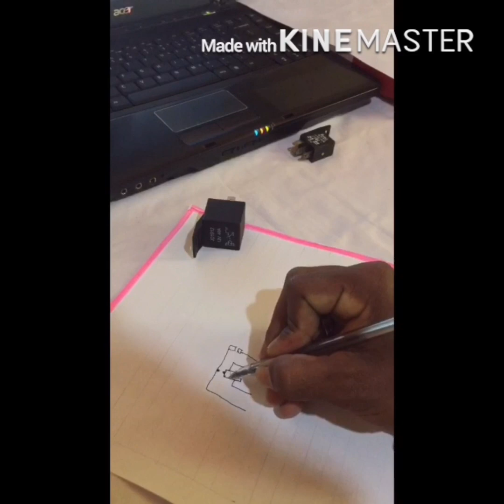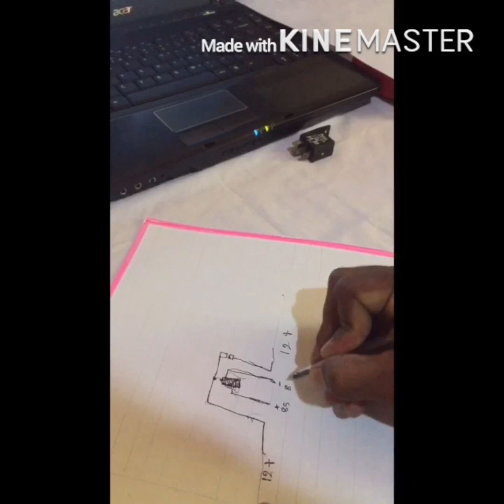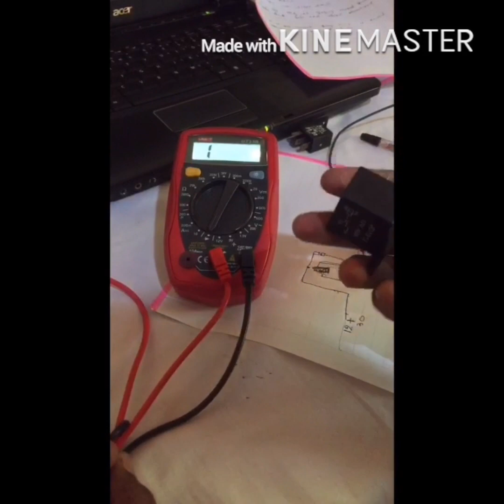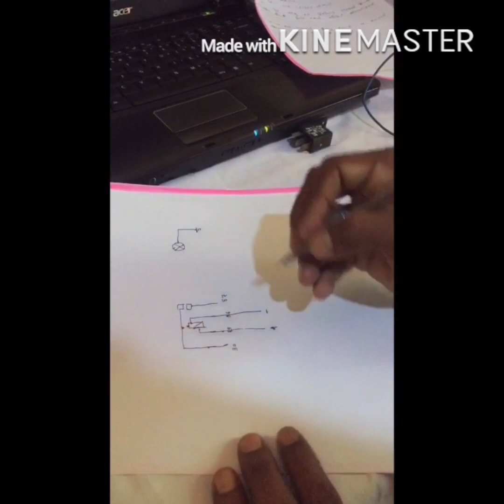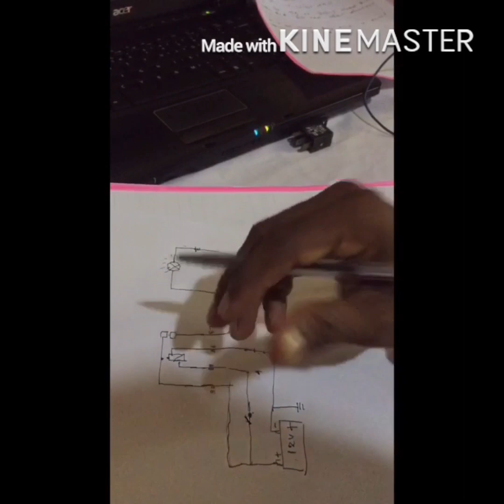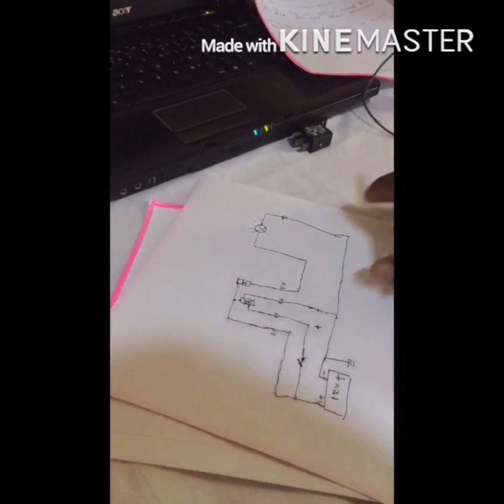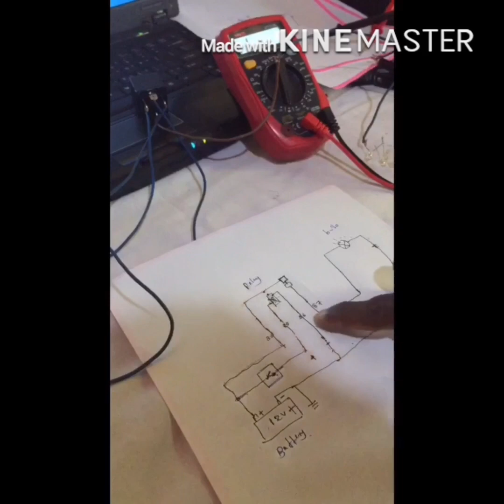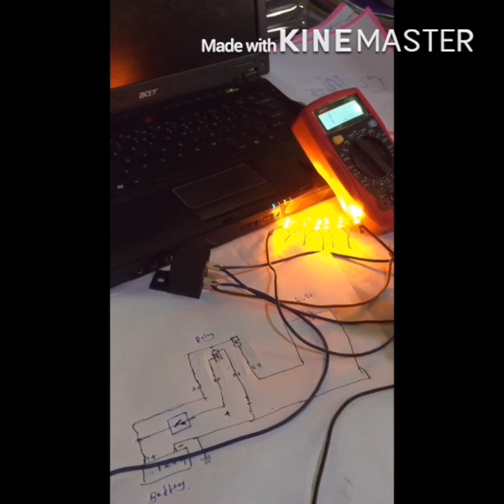Relay එකක් කියන්නේ මොකක්ද?සිංහලෙන් දැනගමු...what is the Relay Prasad Auto life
Relay එකක් කියන්නේ මොකක්ද?සිංහලෙන් දැනගනිමු...what is the Relay.  Relay ekak kiyanne mokakdha?